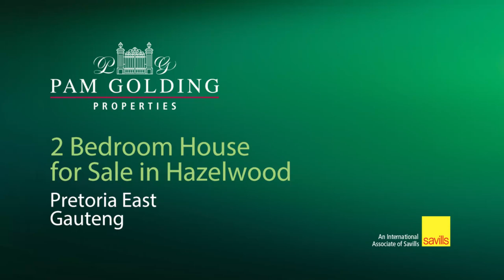2 bedroom apartment for sale in Hazelwood | Pam Golding Properties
Beautifully furnished lock up and go
A well appointed apartment situated in the sought after club precinct with spacious living areas and modern fittings.
A double level unit with 2 entrances, one leading to the bedrooms and one leading to the living area for ultimate convenience. Both bedrooms are en suite with a guest toilet downstairs. All Doors and windows have been fitted with American shutters keeping the aesthetic sleek and uncomplicated while ensuring safety as a priority.
The open plan Living / kitchen space includes all the best furnishings from Weylands and Amathuli, appliances, a customized wine rack and storage under the staircase for all the odds and bits.
The calming Afri-chique interior was carefully designed by the owner with custom lighting throughout the unit as well as Bespoke Wallpaper designed by the owner in collaboration with Spacelift Design.
Both bedrooms and the living room have air-conditioning units and a solar geyser has been installed for energy efficiency.
The living room opens to a beautifully landscaped deck and potted garden with automated irrigation. The patio includes a built in braai, serving station with granite top, built in seats with customized cushions and a customized Retractable awning for outdoor shade and sun control.

The apartment is fitted with inverter Batteries, which provides power to the following in case of power failure:
Lights
Television
Refrigerator
Wifi
Call today to avoid disappointment.